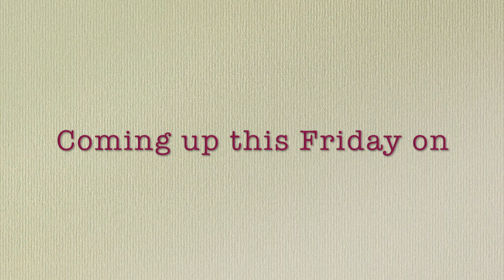Christmas Day Beethoven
Christmas Day Facebook Live - Beethoven's iconic Symphony No.5 (transcribed by Liszt).